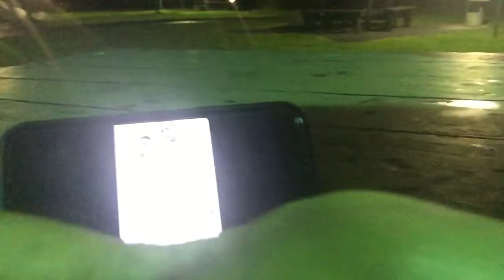Christmas Shenanigans... Parties & Shopping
4 Christmas parties this past weekend  (2 work parties, Hālau Nā Mamo O Puʻuanahuluʻs Christmas Extravaganza & Uncleʻs Retirement/Hula Tita Party) and snuck in some Christmas shopping in Waikiki!